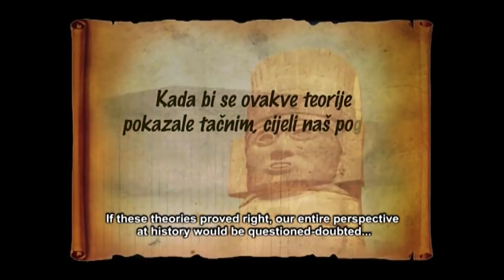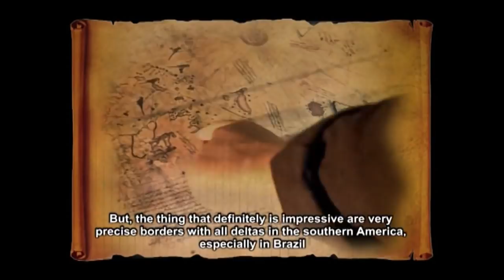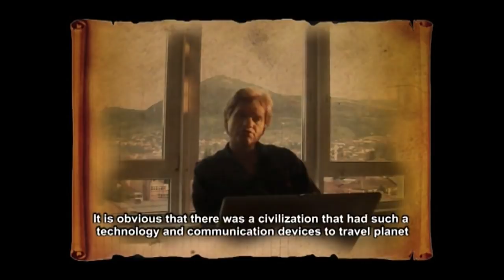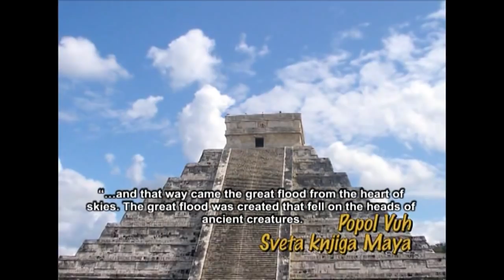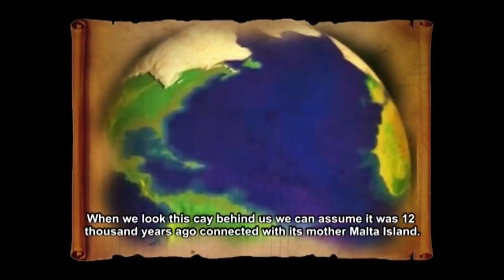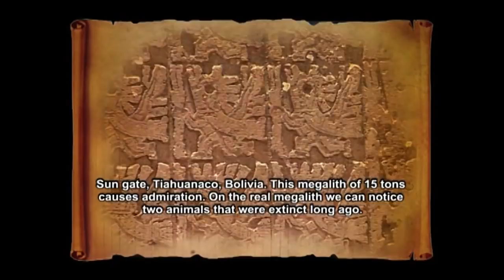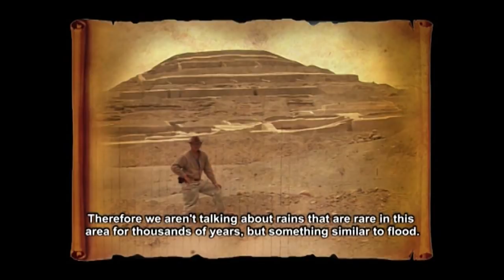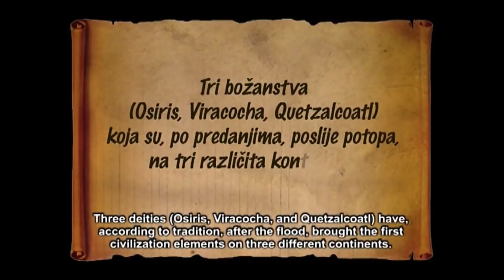MAPE DREVNIH KRALJEVA MORA (English subtitle)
Dr Semir Osmanagić: Potraga za izgubljenim civilizacijama, epizoda 1